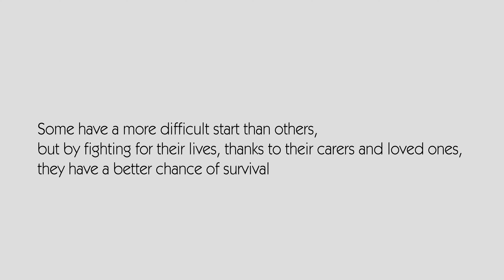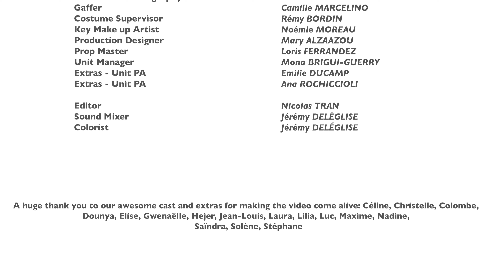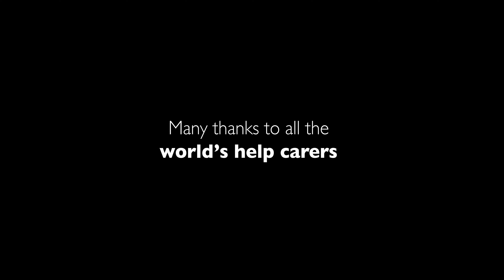Preemie Love – Music video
This song aims to carry the premature cause and gather around common values.
The video clip represents the struggle of prematurity through our little magician Julia, a former premature baby, who gets to the end of the race despite the obstacles with the help of caregivers.

It is time to share, time to dream and time to thank.
All the people we’re together on this day.
Let’s create community all around our preemie world
Being together is the power of love.

We come into this life with some angels helping us
They’re the best medical teams you could ever have
And our families always there, day and night and night and day
We are heroes and with them we celebrate.

Chorus:
Preemie love, preemie love
Hold my hand and we together sing this song …oh,oh,oh
We just want to be seen and to be loved

Time for you to know, we are more than you would think
And our message needs to sound loud and clear
We together we can shout that we want a time to shine
As all babies we deserve a chance to fight

Music and Lyrics by Vicente Chust and Marina Moreno

An AR films & Vygon Production

Producer / Executive Producer - Ana ROCHICCIOLI
Supervising Producer - Mona BRIGUI-GUERRY
Director - Rose DE LAUBIER
1st Assistant Director - Agathe LE POMMERAY
Script Supervisor - Temeny LEGUENNEC
Casting director - Ana ROCHICCIOLI
Casting director - Rose DE LAUBIER
Location/Unit Manager - Mona BRIGUI-GUERRY
Location/Unit Coordinator - Ana ROCHICCIOLI
Key Catering - Emilie DUCAMP
Director of Photography - Gaëlle MONFORT
Gaffer- Camille MARCELINO
Costume Designer and Supervisor - Rémi BORDIN
Key Make Up Artist - Noémie MOREAU
Production Designer - Mary ALZAAZOU
Set Decorator - Loris FERRANDEZ
Editor - Nicolas TRAN
Colorist- Jérémy DELEGLISE
Sound Mixer - Jérémy DELEGLISE